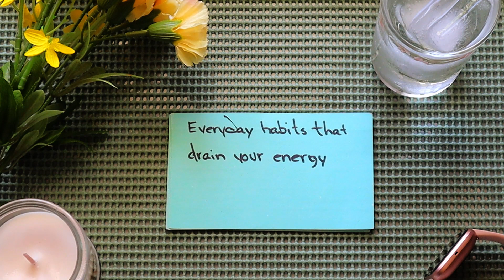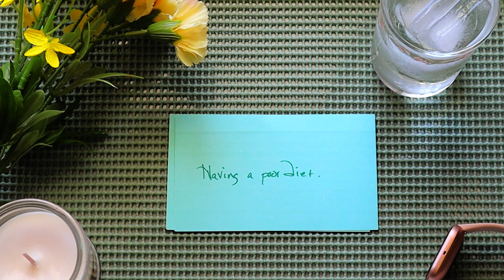Protect your energy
Sunshine provided by StoryBlocks